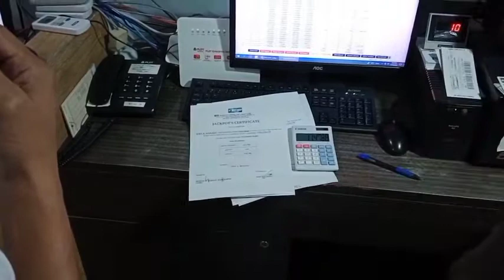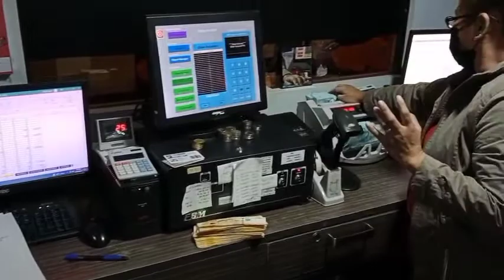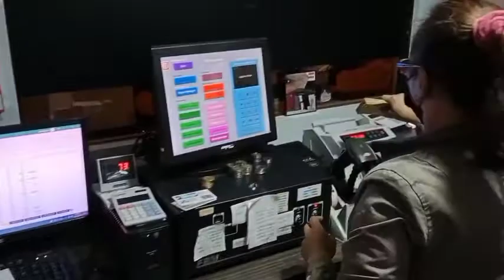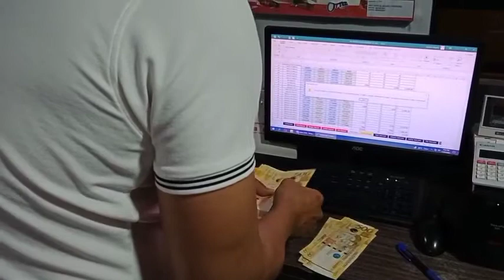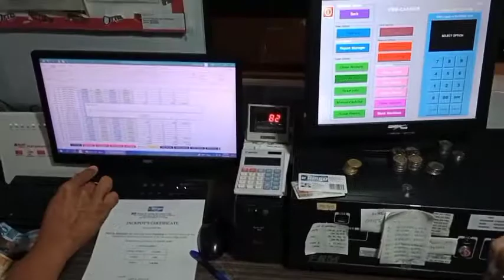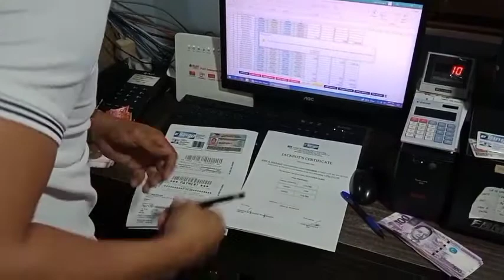FBM machine 26 Jackpot Nov 24, 2021